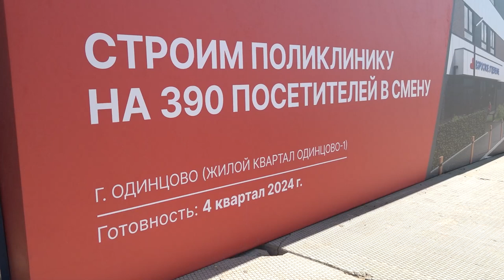Заложение капсулы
В Жилом комплексе «Одинцово-1» построят новую поликлинику на 390 посещений в смену. Там будет и взрослое, и детское отделения. Для каждого из них отдельный вход с просторными гардеробными. Для оказания качественной медицинской помощи все кабинеты оснастят современным оборудованием. Ввод объекта в эксплуатацию запланирован на 3 квартал следующего года.